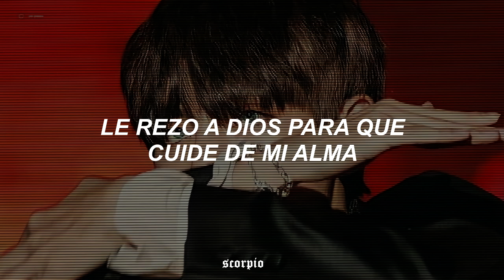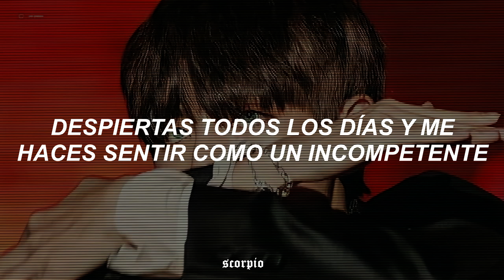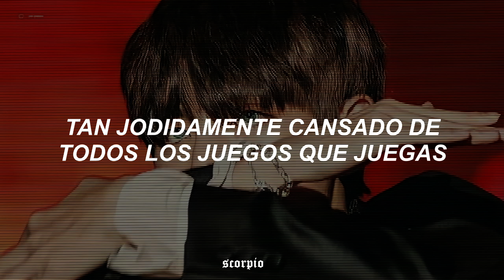⋆ blackbear — do re mi [trad. español]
holi ʕ•ᴥ•ʔ

espero que lo disfruten tanto cómo yo disfruté traduciéndolo ♡

dejen en los comentarios algunas recomendaciones de canciones que quieren que traduzca y puede que para el próximo vídeo la tengan!

                           LYRICS:
Yeah, if I could go back to that day we met
I probably would just stay in bed
You run your mouth all over town
And this one goes out to the sound
Of breaking glass on my Range Rover
Pay me back or bitch, it's over
All the presents I would send
Fuck my friends behind my shoulder
Next time I'ma stay asleep
I pray the Lord my soul to keep, oh

And you got me thinking lately
Bitch, you crazy
And nothing's ever good enough
I wrote a little song for ya
It go like

Do, re, mi, fa, so fuckin' done with you, girl
So fuckin' done with all the games you play
I ain't no Tic-tac-toe
Send the X and O's on another note
I'm do, re, mi, fa, so fuckin' done with you, girl
So send the X and O's on another note, I'm ghost
(Ghost, ghost, ghost)

If I could go back to the day we met
I probably would've stayed in bed
You wake up every day
And make me feel like I'm incompetent
Designer shoes and Xanax tabs
Compliments your make-up bag
You never had to buy yourself a drink
'Cause everybody want to tap that ass sometime

Bitch, you crazy
It go like

(And you got me thinking lately, yeah)
(Bitch, you crazy)
I wrote a little song for you, it go like

Do, re, mi, fa, so
(Ghost, ghost, ghost)

𓋰𓋰𓋰𓋰𓋰𓋰𓋰𓋰𓋰𓋰𓋰𓋰𓋰𓋰𓋰

༉‧₊˚✧ 𝖈𝖔𝖘𝖎𝖙𝖆𝖘 𝖉𝖊 𝖘𝖈𝖔𝖗𝖕𝖎𝖔 ｡ﾟ•┈୨♡୧┈•ﾟ｡

— playlist: ★ 𝖘𝖈𝖔𝖗𝖕𝖎𝖔 𝖛𝖎𝖇𝖊𝖘 🦂

𓋰𓋰𓋰𓋰𓋰𓋰𓋰𓋰𓋰𓋰𓋰𓋰𓋰𓋰𓋰

(ignorar!!)